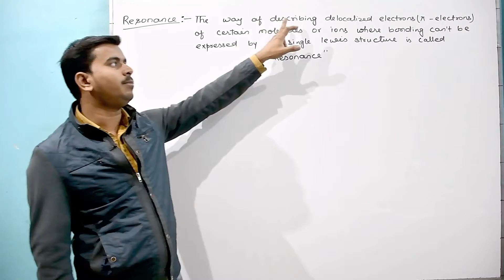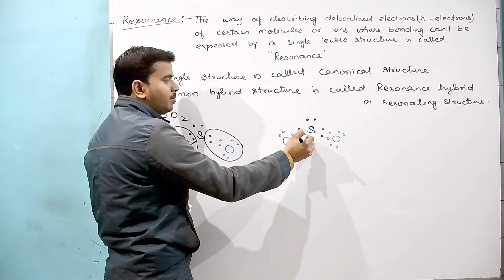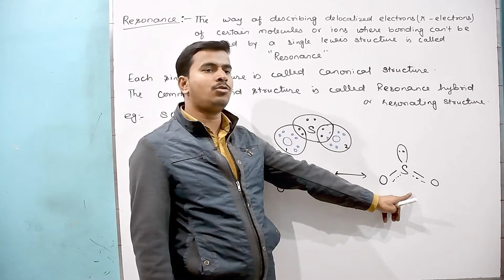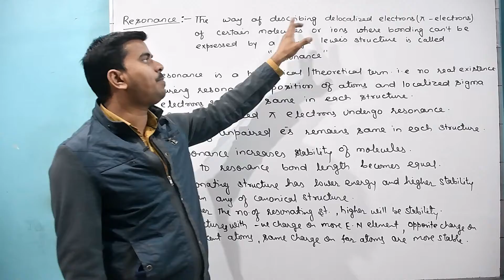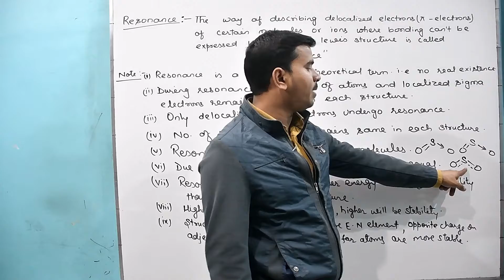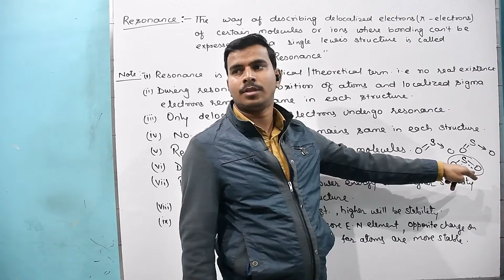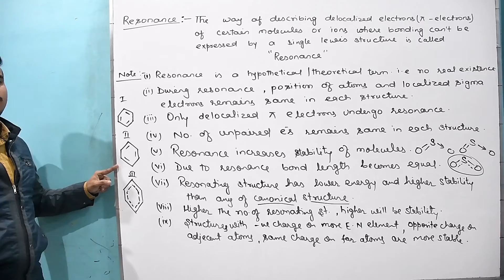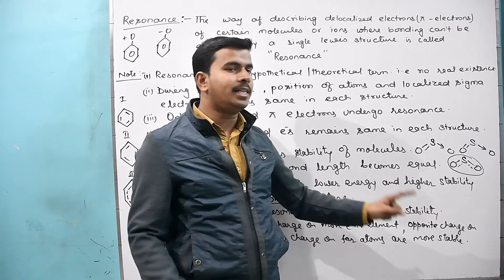Resonance | Chemical Bonding | Class 11 Chemistry Chapter 4 | Ravi Sir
Class Date : 06 Jan, 2021
Today, I’m going to teach Chemical Bonding. Watch to learn Resonance and don’t forget to turn on your notifications!
In this class we will learn about
1. Resonance